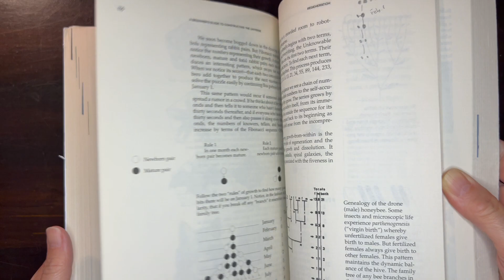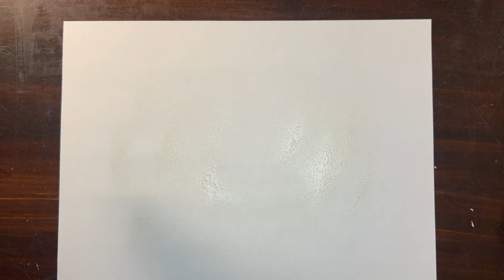DIY 3 D Archimedean Spiral and Golden Spiral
The Golden Spiral is unlike any other spiral. While it is often shown in relation to the nautilus or ammonite shell, those shells are not in fact the Golden Ratio. Those shells exhibit a logarithmic spiral, though you can see some similarities. While reading and putting together lessons from the book  A Beginner's Guide to Constructing the Universe: Mathematical Archetypes of Nature, Art, and Science by Michael S. Schneider, we rested on the Pentad (Chapter 5 and the quality of the number 5) for several lessons as we dove deep into the content. We spent much time recreating the demonstrations suggested in the book and explored others not mentioned. While other chapters took a couple days to cover, this chapter took a couple weeks to complete.

While we have become proficient in constructing a pentagon, pentagram, Golden Triangle, and Golden Rectangle, we hadn't yet made a Golden Spiral or compared it to the Archimedean Spiral. Making a Golden spiral by way of constructing a Golden Rectangle is the most involved of the three versions we did. Making nesting Golden Rectangles is challenging only when proper tools are not available. Using our calipers and a mechanical pencil helped increase our accuracy, however after several nesting rectangles, we could not achieve even a fair representation of a golden rectangle and our math proved it. The first several attempts at making nesting golden rectangles with a pencil and ruler resulted in skewed results very quickly.

Once you have achieved the number of nesting rectangles you wish to have, now you may make your spiral. There are three ways to connect your corners to create your spiral: corner to corner with the spiral inside each square, midpoint to midpoint of the square or corner to corner of the square with the spiral outside the square. However you wish to do this, the result will hold the same proportion: The Golden Spiral.

If you want a more simple, quick and equally demonstrative example, you may wish to make a 3-dimensional model of the Golden Spiral and compare it to the Archimedean Spiral. To do this, you'll need printer paper or cardstock. Cut stripes about 1 inch or 2 cm wide. (you may choose any width, or play around with different widths). You will need to tape the strips together unless your increments are tiny. I used increments of 1/2 cm and 1 cm. Mark your increments in ascending order from 1/2 cm to 12 cm, increasing one increment each time. It will look like this: 1/2 cm, 1 cm, 1.5 cm, 2 cm and so on. Or if you choose 1 cm increments it will be 1 cm, 2 cm, 3 cm, etc. When constructing the Golden Spiral, your increments will be 1/2 cm, 1/2 cm, 1 cm, 1.5 cm, 2.5 cm, 4 cm, 6.5 cm, etc. The Fibonacci sequence is what we are using to construct the written and 3-dimensional  "maze-like" spiral. The Fibonacci sequence begins at 0, then 1, then it progresses by adding the previous two numbers to get the next number in the sequence. We used the Fibonacci sequence to about 10 digits: 0, 1, 1, 2, 3, 5, 8, 13, 21, 34, 55, etc. Once we had taped our strips together and marked our increments, we creased and folded the paper. It didn't stay in a coil, so I used spray adhesive and piece of cardstock so I could adhere the spiral to the paper. This worked well and now we have a 3-dimensional model to illustrate the difference.